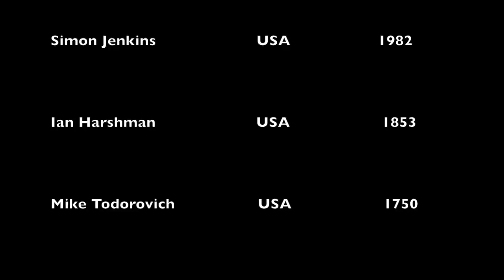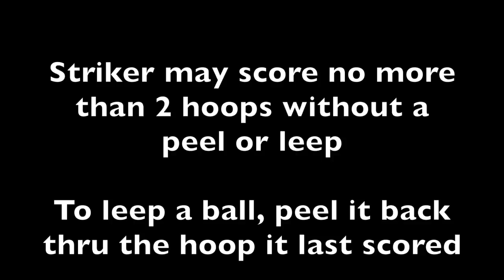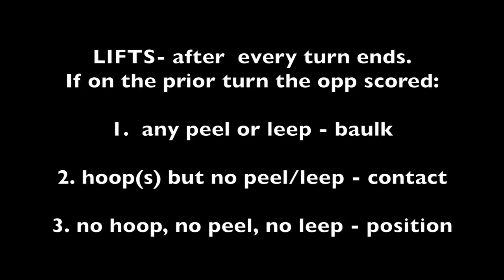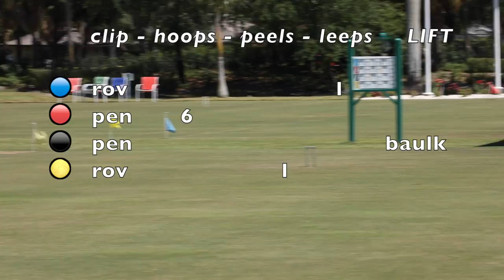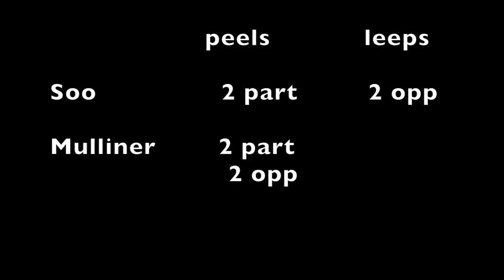Croquet: Innovations 2018 - AC Peel - Soo v Mulliner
Croquet Innovations event at NCC in West Palm Beach, Florida 3/2018, sponsored by Howard Sosin, developer of Peel Croquet and Peg & Peel, two formats that promote peeling skills in an AC framework. This game features Jeff Soo v Stephen Mulliner in Peel Croquet - excellent shotmaking with an intricate end game. Link to full rules